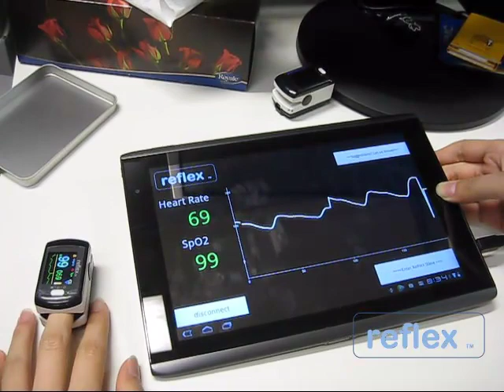The Effect of Hydrostatic Pressure on Photo-Plethysmogram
Using ReFleX's PPG Recorder, this video demonstrates the effect of hydro-static pressure on the Photo-Plethysmogram.